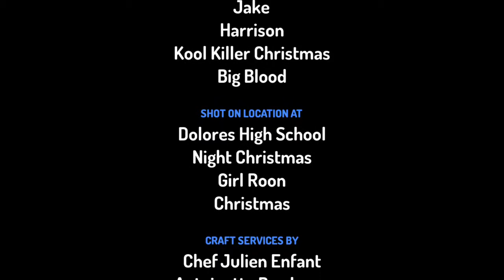Kool Aid Killer Christmas Part2/10